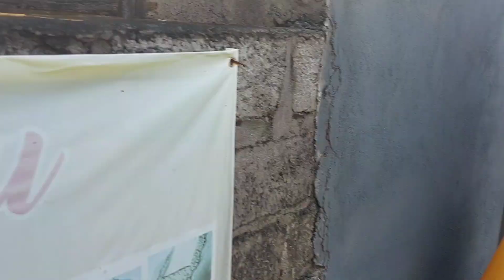SERUNYA KEJAR LAYANGAN PUTUS, SUMPAH BIKIN NGAKAK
keseruan kejar layang layang putus, bikin ketawa ngakak